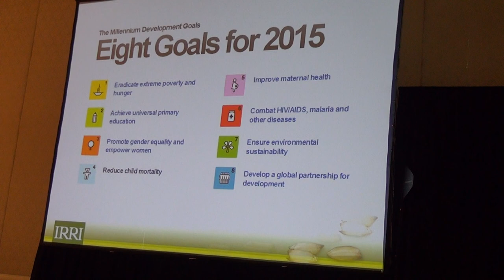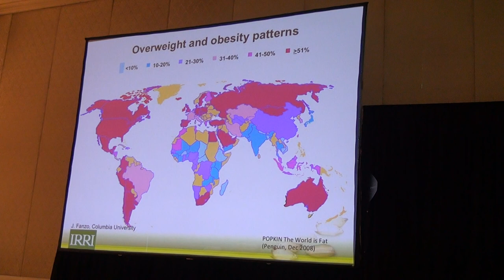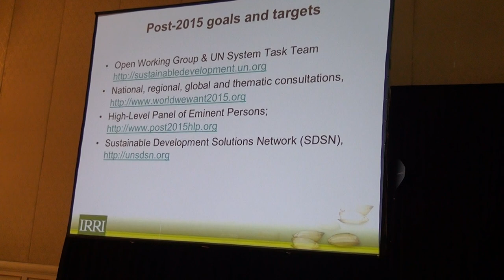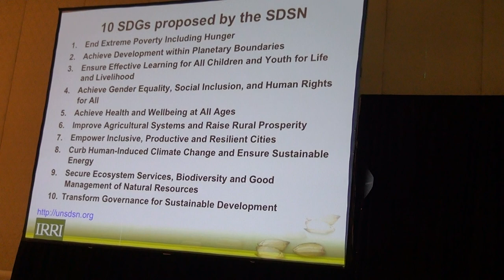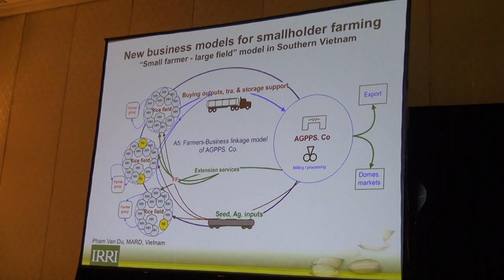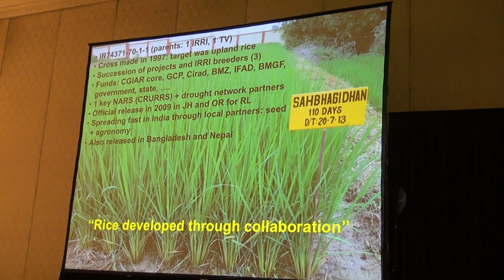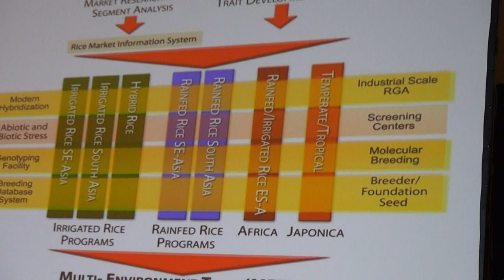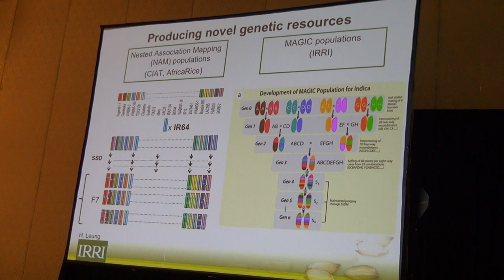RG7 Keynote: Accelerating crop improvement for sustainable development, Part 1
Achim Dobermann, deputy director general for research, International Rice Research Institute (IRRI; gives the keynote presentation at the 7th International Rice Genetics Symposium, in Manila, 5 November 2013 (RG7;

RG7 was held from 5 to 8 November 2013 at Dusit Thani Hotel in Manila, Philippines. Organized by the International Rice Research Institute (IRRI; the event is one of the world's largest and most important rice research symposium. It provides an excellent learning and networking platform for rice researchers, experts and representatives from the public and private sectors to come together to share their expertise on issues of rice production.

The four-day symposium featured top researchers, opinion leaders presenting in keynote lectures, paper presentation sessions, workshops, as well as an exhibition showcasing the latest technologies in the industry.